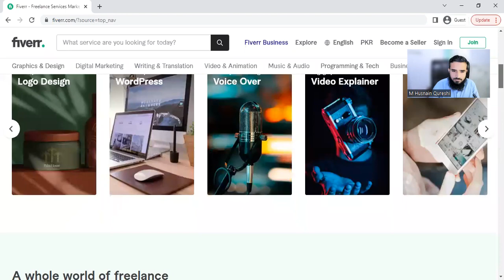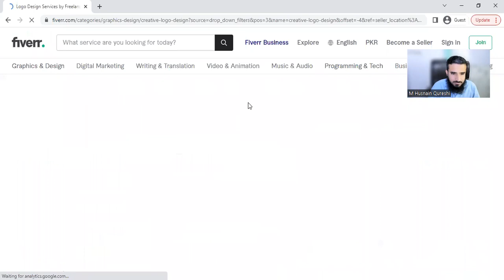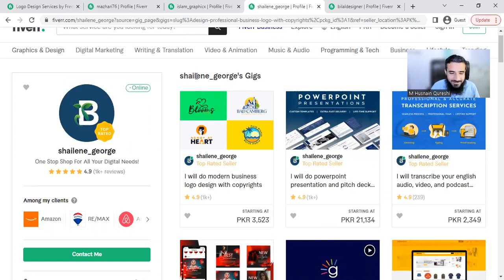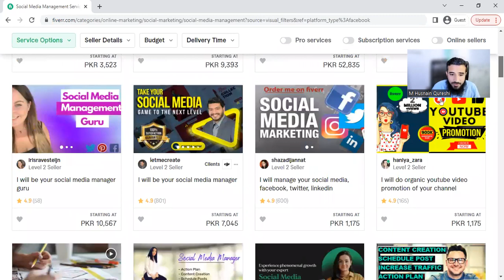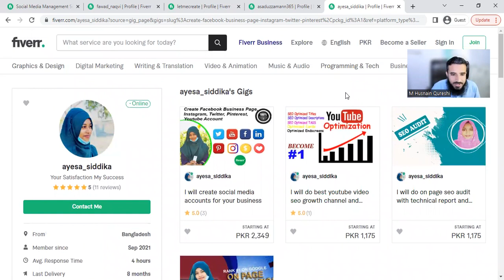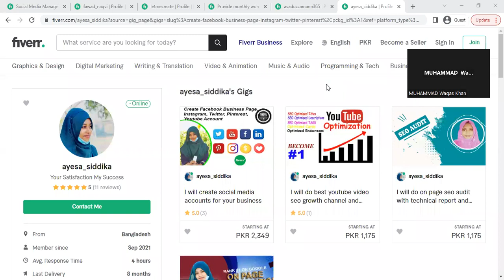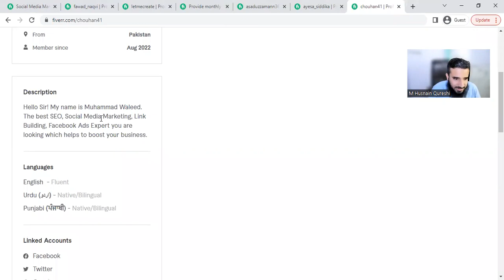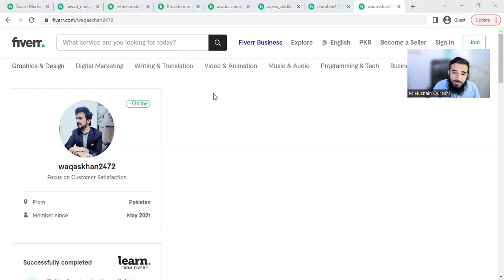Why Do You Failed To Get Orders On Fiverr? 🤔 | Beginners Profile Audit 🙄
LearnWithHusnain in this we cover " Why Do You Failed To Get Orders Fiverr Profile Audit 2023 | Complete Guide" I will tell the hacks which can help you to rank your gig on the first page and get early order. Also, Guide how to give a professional look to your Fiverr gig.